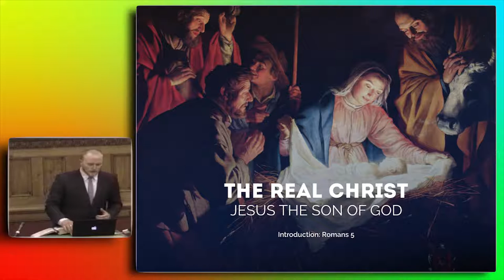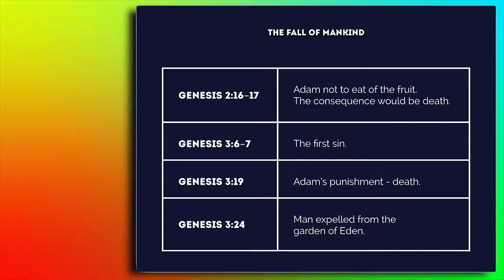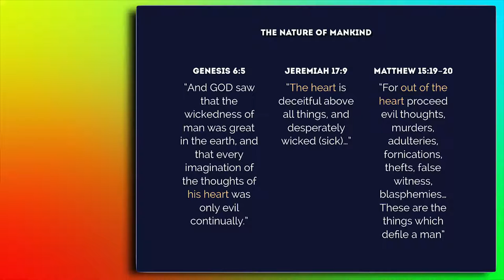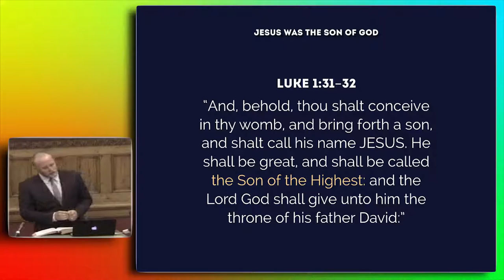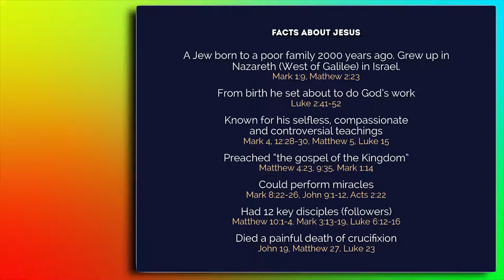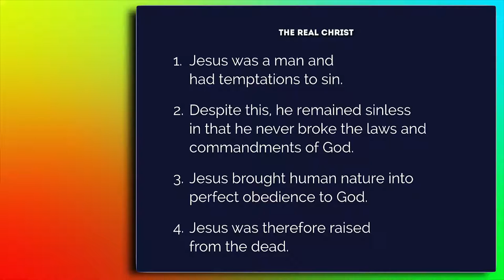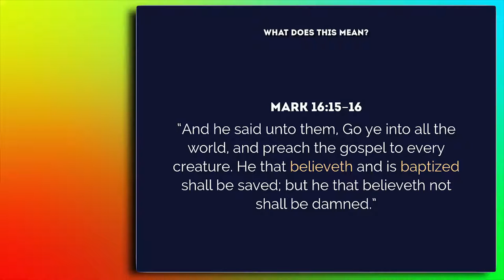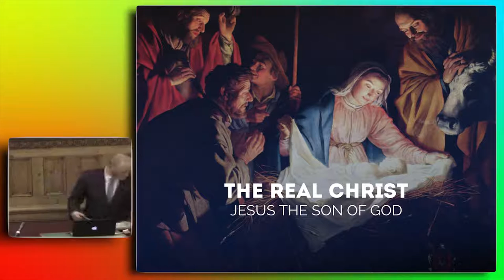The Real Christ: Jesus, the Son of God - A special Public Lecture Recorded live!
At this time of year many of us begin to think about the birth of Jesus Christ. Hymns and carols are sung about this great event and parents and grandparents attend nativity plays up and down the country. With all the publicity about Christmas, we thought it would be a great time to hold this special talk about Jesus. We want to take the time with you to open up the Bible and discover the real Jesus, right from the pages of Scripture.

In this talk we will seek to answer some of the big questions about Jesus. Who was he? Was he part of a Trinity? What was his mission and significance of his birth, life and death?Using only the Bible we hope to explain these questions in this talk. You might be surprised by some of the answers - especially as we believe the distinctive gospel message preached by the early believers in Jesus has since become distorted and mainstream Christianity no longer reflects most of the original teachings we find in the Bible.

We hope you can find the time to join us at this Bible talk and discover the real Christ with us.